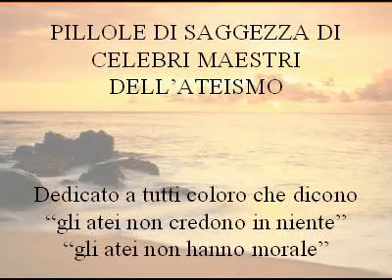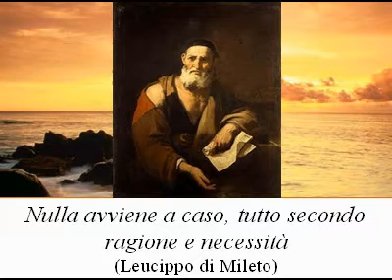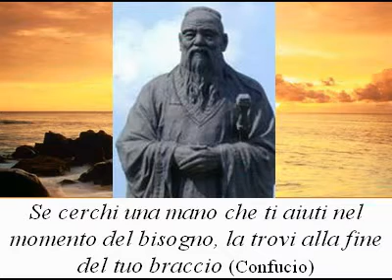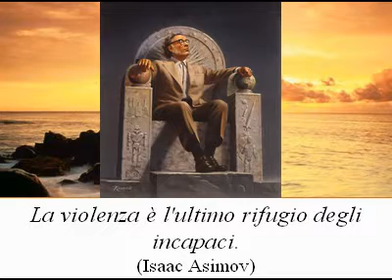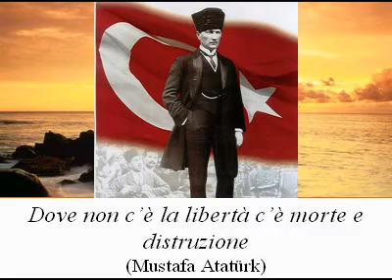Ateismo - Tributo ai grandi maestri atei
Una modesta raccolta di perle di saggezza di grandi filosofi e pensatori senzadio. Questo filmato non vuole sintetizzare in nessun modo l'ateosofia e l'immensità del pensiero miscredente. Per esprimere esaurientemente le molteplici sfaccettature della cultura (o per meglio dire della alterità culturale) atea non basterebbero migliaia di libri (infatti sull'argomento sono stati scritti molte migliaia di libri).
Questo filmato vuole solo essere un tributo ai gradi uomini che hanno fatto ciò che è giusto e morale senza richiedere una ricompensa ultraterrena né prostituendosi alla volontà di un Dio.
Forza della ragione. E si ricordi come praticamente tutti questi eroi siano stati perseguitati o martirizzati dai religiosi bigotti.
Preciso che Voltaire non fu propriamente un ateo ma un deista, nondimeno fu uno dei padri della miscredenza.